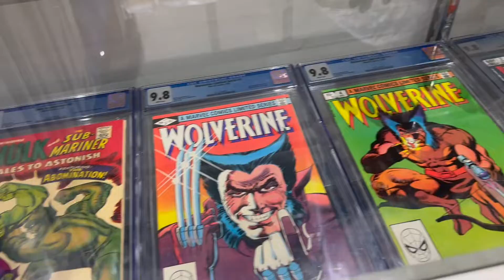Comic-Con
Dalyn goes to Comic-Con for the first time.